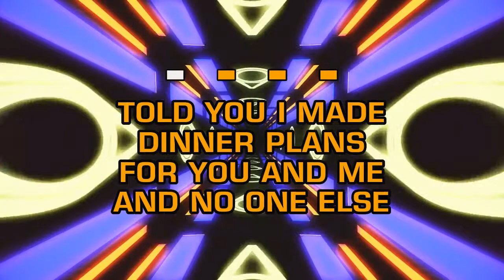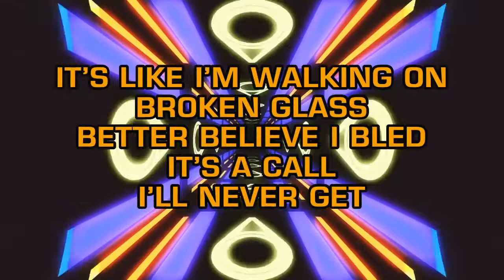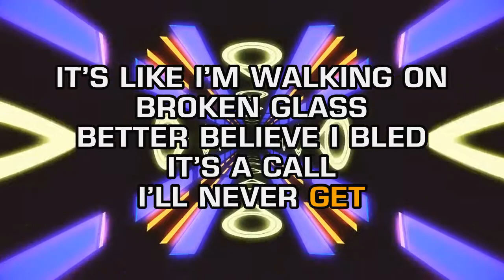Jonas Brothers - S.O.S. (Karaoke)